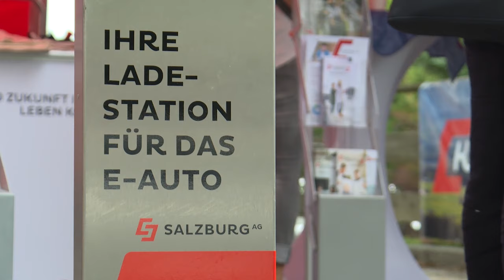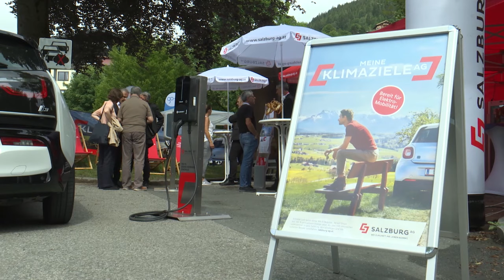Das war die IONICA 2019 | Zell am See | E-Mobilität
Das war die IONICA 2019
Die IONICA macht die Welt ein wenig besser! Wir setzen uns kritisch und wissenschaftlich mit den großen Themen der Zukunft Mobilität, Energie und Ressourcenschonung auseinander. IONICA ist eine Schnittstelle zwischen Wissenschaft, Industrie und den Endverbrauchern, baut Berührungs- und Schwellenängste im Umgang mit neuen Technologien ab und schafft Begeisterung für einen zeitgemäßen Umgang mit Mobilität & Energie. IONICA hilft eine zukunftsfähige, mobile Gesellschaft und eine saubere Umwelt zu gestalten. Das schaffen wir mit dem jährlichen World Mobility Forum in Zell am See – Kaprun, der Präsentation von zukunftsweisenden Technologien und Ideen aus aller Welt, der Vermittlung von Wissen und Erkenntnis und der Schaffung einer Modellregion als Leuchtturmgebiet.

Chefredakteurin: Daniela Kinz
CvD: Markus Viertbauer (ST-KM)
Moderation/Sprecher: Markus Viertbauer